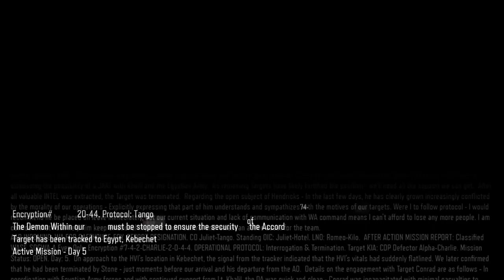Demon Within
Mission 8: Demon Within

Watch in:
✔1080p quality W/Headphones